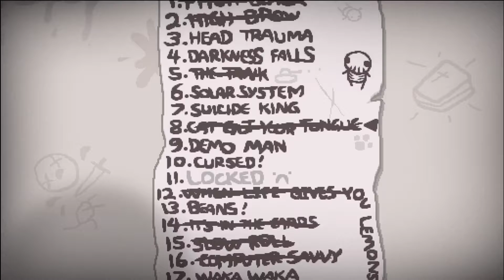The Binding of Isaac: Afterbirth - Let's Play - Episode 48 [Ness]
This challenge is deceptively difficult!

Seed: 4WFF N46P

Being Charwhale, I post a plethora of gaming content for YouTube at least twice a night. Be sure to check it out if you're interested in pick up videos for my personal video game collection, long standing series, such as The Binding of Isaac, and playthroughs of new releases, as well as my favorites from the past.